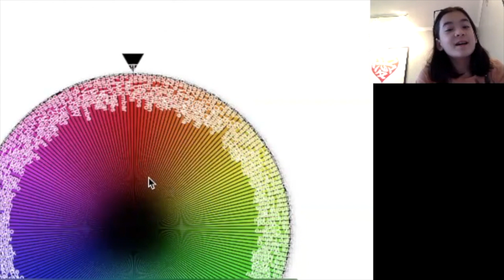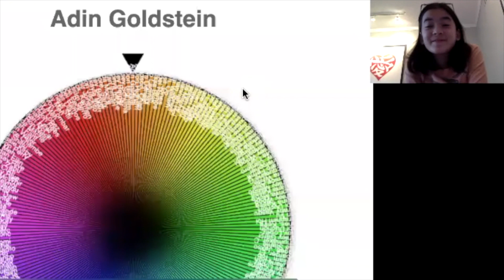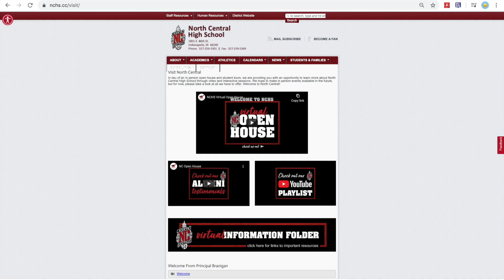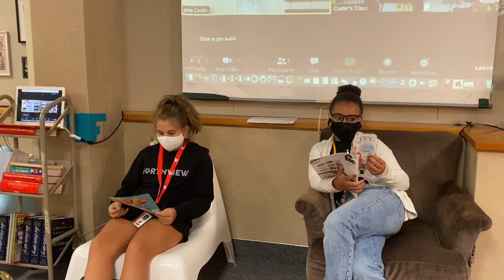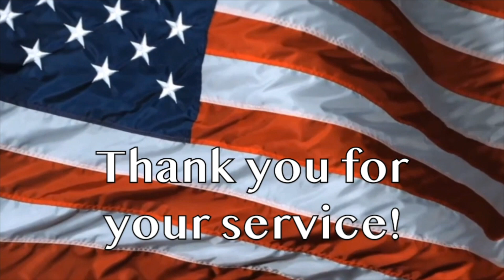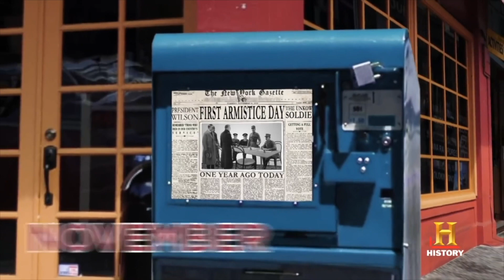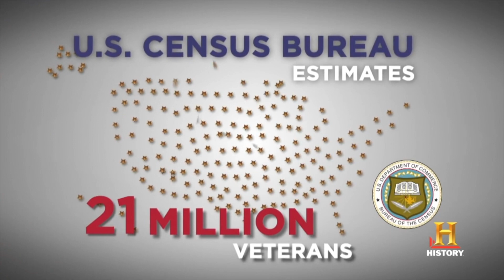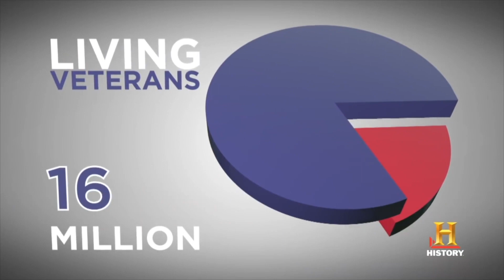NV Student News - Hybrid Learning Edition, 11-11